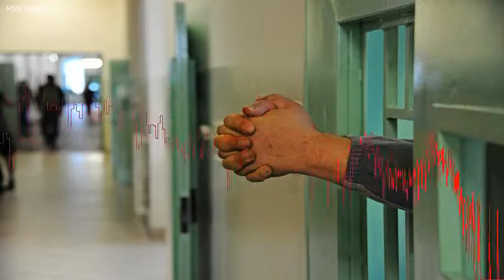Carceri: tre evasi stanotte da Favignana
Carceri: tre evasi stanotte da Favignana(ANSA) - PALERMO, 28 OTT - Intorno alle 3 di stanotte tre uomini sono evasi dal carcere dell'isola di Favignana, sembra dopo aver segato le sbarre.  La notizia  stata confermata dalla direzione del penitenziario.  Fra i tre evasi c' anche un ergastolano, Adriano Avolese, condannato per omicidio, originario di Pachino, nel Siracusano.  Gli altri due sono di Vittoria (Ragusa): Giuseppe Scardino e Massimo Mangione che avrebbero dovuto finire di scontare la pena nel 2032 e nel 2037.  I tre dopo aver segato le sbarre sono saliti sul tetto del reparto e con delle lenzuola a mo' di fune, si sono lanciati sul muro di cinta.  Poi, sempre con le stesse lenzuola, si sono calati sulla strada.